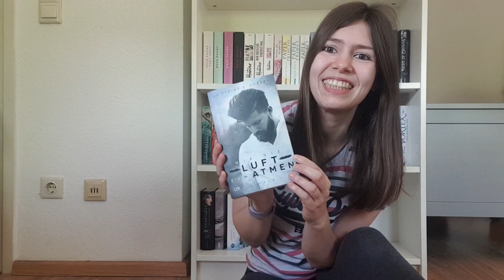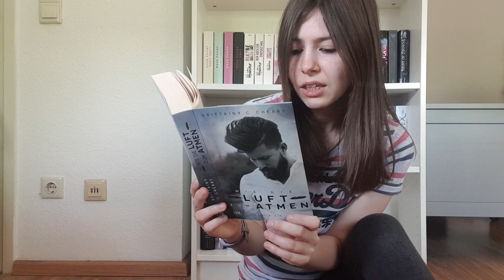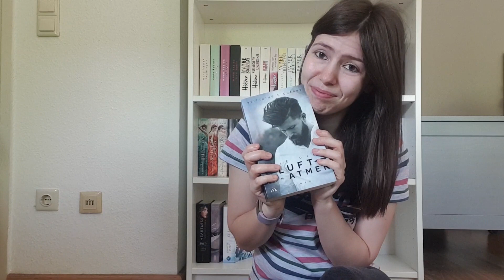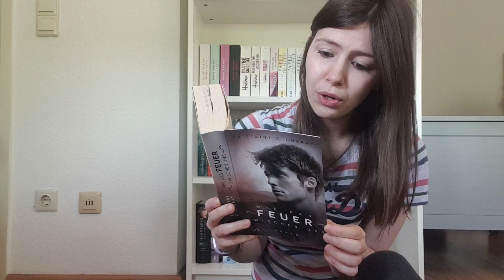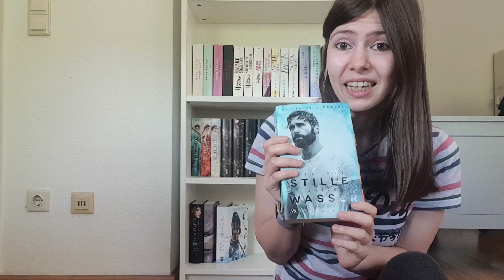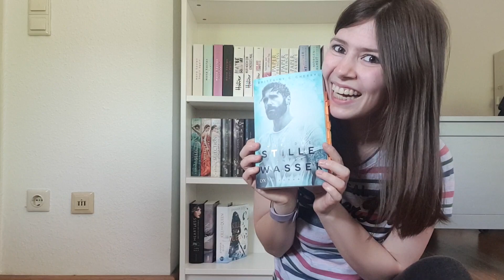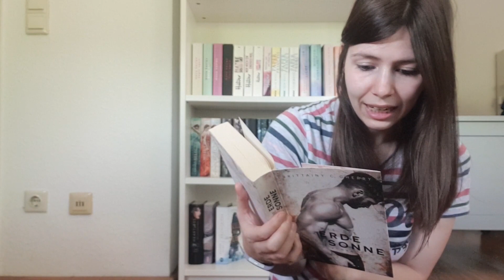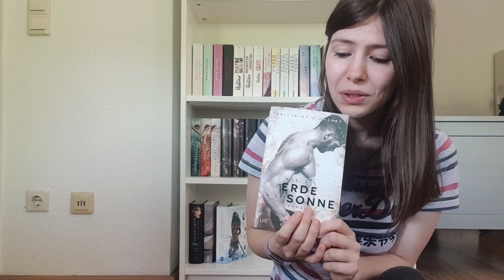Die Romance-Elements-Reihe Von Brittainy C. Cherry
Ich stelle die Romance-Elements-Reihe von Brittainy C. Cherry vor, welche zu meinen absoluten Lieblingsbüchern gehören. Außerdem ist es eine der schönsten Reihen im New Adult. Viel Spaß beim Anschauen :-)
deine Nadja